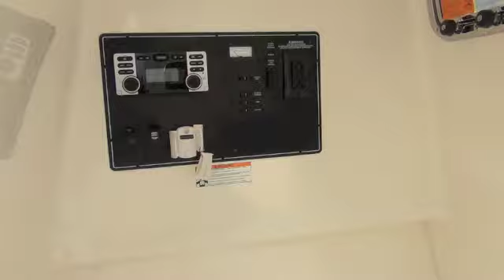2012 Pursuit ST310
Starting at the bow, the ST 310 delivers full wrap-around lounge seating with angled cushions ergonomically positioned for comfortable entertaining. A convertible fiberglass table accented with Corian Pursuit details doubles as a base for the portable sunpad filler which turns the bow into one large sunbathing platform. Recessed, stainless steel hand rails are neatly anchored just behind the forward seating for safety and security underway.
Entry to the console and head compartment is accomplished through a custom molded fiberglass door installed with heavy duty hardware and latching system complete with a stainless gas spring. Dive tank and equipment storage engineered below allows you to secure gear out of the way and off the deck.
The ST 310 is outfitted with a uniquely curved triple-wide windscreen designed to keep a Captain and companions cruising at speed without getting wind-blown. Seating for three includes a separate adjustable helm seat with arm rests along with double wide companion seats to starboard.
Overhead, the surfboard styled hardtop has dedicated installation details on the topside for outriggers, radar, lighting and antennas. Underneath, the top is finished with built in hand rails, molded speaker ports and an electronics box. All supported by white, powdered coated, heavy duty aluminum tubing.
Aft facing seating and forward facing transom seating accommodate as many as six additional guests with softly cushioned upholstery designed to cradle the body just so. Included in the seating closest to the helm are a sink, livewell and insulated cooler. To the starboard side a hinged seat portion opens to reveal cavernous storage large enough to conceal fenders, lines, safety equipment and racks for fishing rods or marine related equipment. The transom lounge hinges aft and features a large removable bin that allows access to the aft bilge and mechanical systems.
Built-in swim platforms with hidden dive ladder and hand rail, an insulated in-floor fishbox, properly located drink holders and gunnel-mounted rod holders are just a few of the noticeable details that finish off the cockpit.
Underneath your feet an aggressive 24 degree deadrise, sharp entry, performance minded chines and strakes bring this vessel to life providing a comfortable platform capable of fishing, diving or just transporting an extra large offshore party to your favorite coastal getaway. or call today!